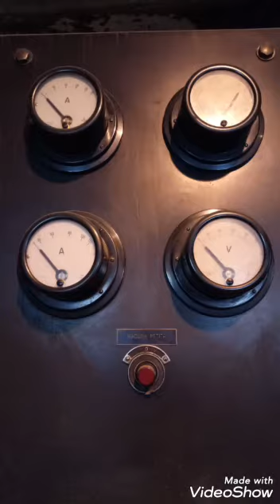Central Hidroelèctrica Sant Quintí - 21 de novembre 2020